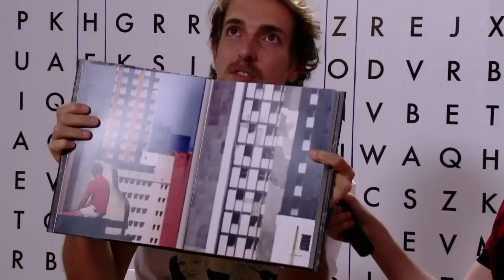SPFW 2012 - Entrevista Felipe Morozini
O Iguatemi Views SPFW bateu um papo com o fotógrafo, artista plástico e cenógrafo Felipe Morozini, cujo trabalho está no livro  Projeto Brasil 01: Pensamento, lançado no SPFW.